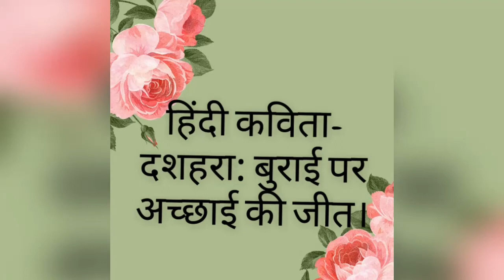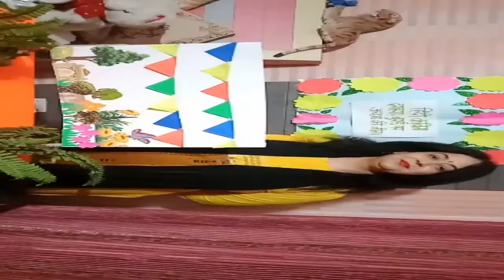हिंदी कविता 👉 दशहरा: बुराई पर अच्छाई की जीत।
Hello! Children
This Sunday all over India we are going to celebrate this auspicious festival i.e Dussehra.
This festival tells us about how truth wins over evil things.
Today I'll be showing you a puppet show with a beautiful poem spoken by me in the background.

I hope you will all like this video.